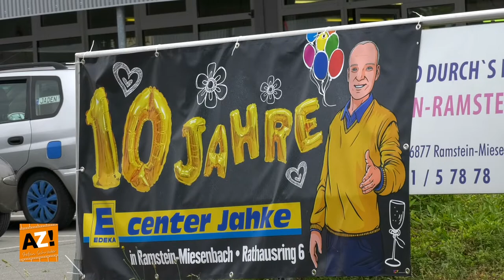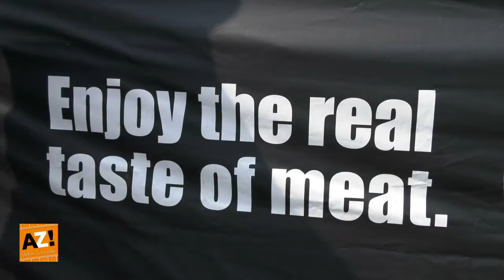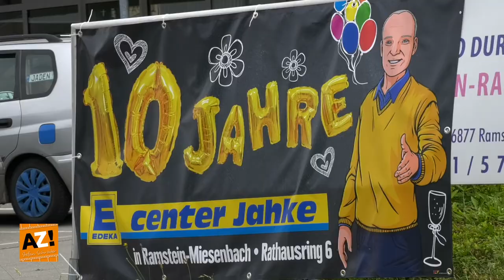AZ! - 10. Jubiläum E-Center Jahke Ramstein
AZ! - das digitale Alphabet
präsentiert die Feierlichkeiten zum 10 jährigem  Bestehen vom Edeka Jahke Ramstein mit Michael und Anja Jahke

Am Samstag den 9. Juni 2018 lud das E-Center Team zum feiern ein und den treuen Kunden wurde kulinarisches geboten.

Mit dabei waren:
- Yasna Salazar alias Tante Lilli, Tomas Garcia & Holger Hornung
- Bürgermeister Ralf Hechler & Burgel Stein vom Werbering
- Musikband GPS mit Norbert Adler
- Feines Fleisch & "We love BBQ" mit Eric Richter-Belloff

Die Aufnahmen wurden im Rahmen der öffentlichen Veranstaltung vom  E-Center Jahke genehmigt & wurden von AZ! Produzent Stefan Schröder durchgeführt.